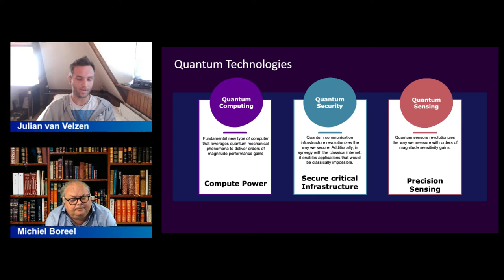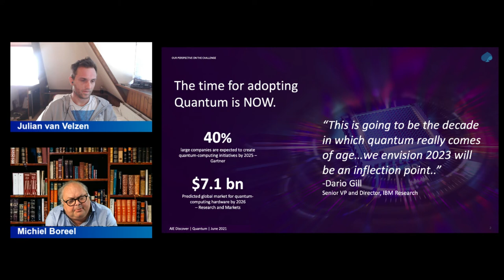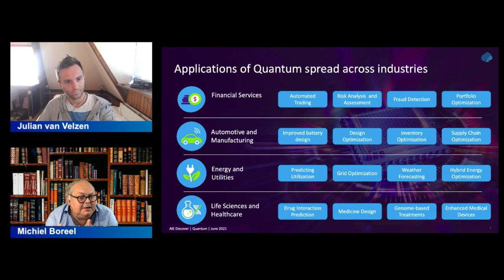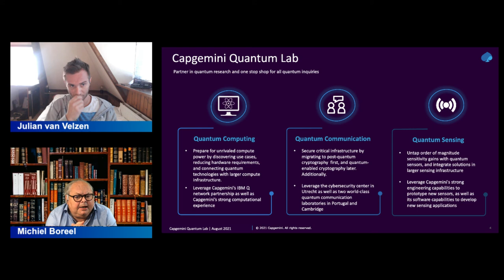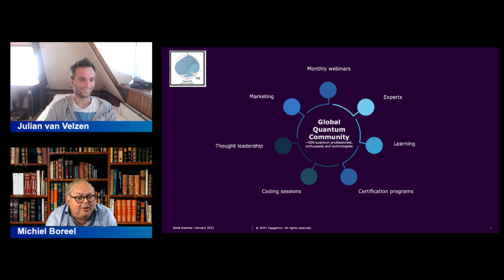Quantum technology is coming, be prepared!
Quantum technology is promising to disrupt many of industries, from life sciences, to automotive and aerospace to financial services. Highly specialised, but extremely powerful computers might be able to replace wind tunnels, by aiding the development of planes with computer simulations. in the pharmaceutical industry, simulations of chemical properties of drugs could improve the success rate of phase three trials. At the same time, quantum computers are still at its infancy, and at the moment, solve nothing more than toy problems. What are realistic prospects, and how do we separate the hype from reality?